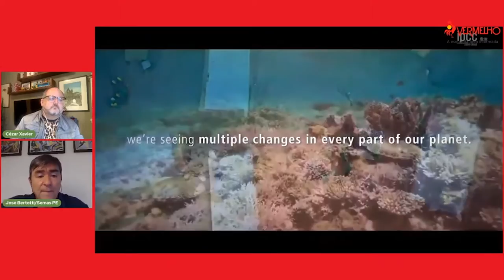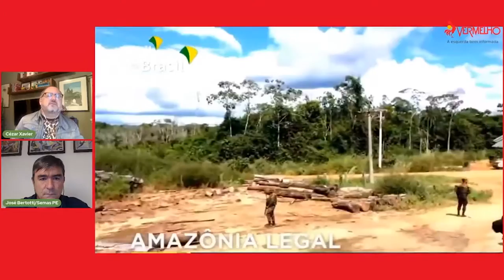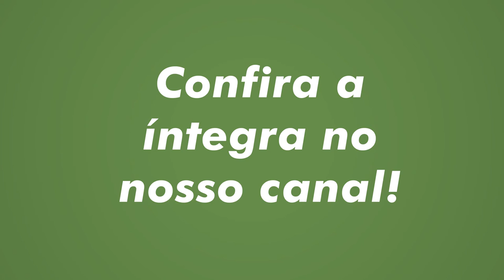Vermelho Entrevista Cortes | Como fica o Brasil de Bolsonaro após o Painel das Mudanças Climáticas?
Como fica o Brasil de Bolsonaro, após o Painel das Mudanças Climáticas?

Bate papo com @joseabertotti , secretário de Meio Ambiente e Sustentabilidade e o jornalista Cezar Xavier, sobre o novo relatório do Painel Intergovernamental sobre Mudanças Climáticas da ONU (IPCC, na sigla em inglês), que quantificou a influência humana no aquecimento global. 🌎

❗São dados preocupantes, que demonstram os efeitos atuais e futuros das mudanças climáticas.❗